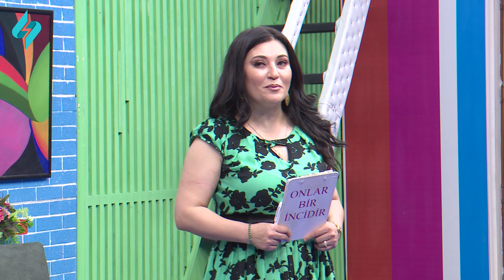Çimnaz Sultanova "10-lar 1 incidir"də 27.06.2023